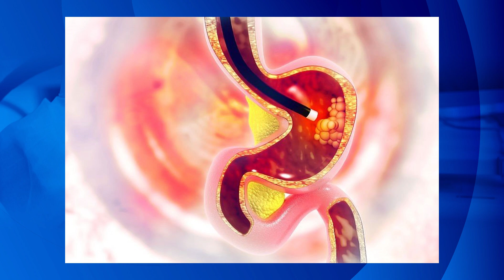A new study at the First Affiliated Hospital of Soochow University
The Department of Gastroenterology at the First Affiliated Hospital of Soochow University has developed an ultra-thin diameter ultrasound catheter and acoustic medium specifically for endoscopic examination, which is utilized in the ultrasound endoscopic examination method (UT-EUS) for ultra-thin esophagogastroduodenoscopy (UT-EGD). This technology has been employed to conduct ultrasound examinations of the duodenum, stomach, and esophagus in Bama mini-pigs. Compared to conventional 20 MHz endoscopic ultrasound probes, UT-EUS demonstrated no significant differences in image acquisition time, imaging quality, and penetration depth across various anatomical sites, thereby validating its potential clinical application value. The research findings were published in the January 2024 issue of Gastrointestinal Endoscopy [Gastrointest Endosc. 2024;99(1):108~115.e1].